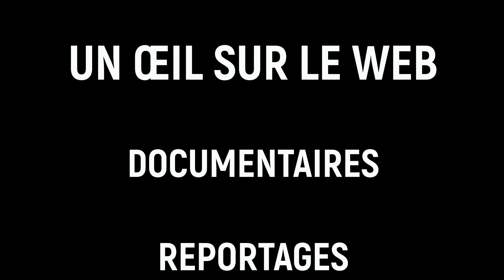MATHIAS DZON JETTE EN PÂTURE LE DICTATEUR SASSOU NGUESSO ET APPRIVOISE SA POLITIQUE MENSONGÈRE